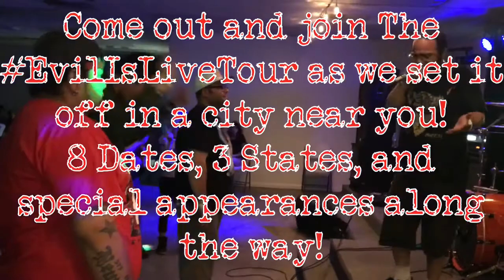The Evil Is Live Tour 2017 (PROMO VIDEO)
featuring; Septicemia Records (NM) & Magadino The Chemist (TX)
Live On The EvilIsLiveTour hitting New Mexico, Colorado, California, and Texas!!! Check out the dates below;
6/1/17 - The Evil Is Live Tour in Santa Fe,NM at Underground At Evangelos / 21+ Ages / 9pm / Live Art by: Legun1989

6/2/17 - The Evil Is Live Tour in Farmington,NM at Studio 18 / All Ages / 7pm / guest appearance by: TyRant(AZ) / Live Art by: Legun1989

6/3/17 - The Evil Is Live Tour Colorado Springs, CO at Speakeasy Vape Lounge and Cannabis Club SEVL / 21+ Ages / 8pm / guest appearances by: Statik G(CO), MC-X & Steady Dope(NM), DJ Shatter(NM), Live Art by: Mista Jroc / & special guest hosts; The Real Stoner High Girls Colorado Chapter

6/5/17 - The Evil Is Live Tour in Riverside,CA at The MTL Concert Venue and Lounge / 21+ Ages / 7pm / guest appearances by: The BeatJackers(CA), Flesh-N-Blood(CO), G$-BH(NM)

6/7/17 - Cancelled!

6/9/17 - The Evil Is Live Tour in Lubbock,TX at Depot District Oyster Bar / 21+ Ages / 7pm / guest appearance by: Dmize(NM), Flesh-N-Blood(CO)

6/10/17 - The Evil Is Live Tour in Gallup,NM at Juggernaut Music / All Ages / 7pm / guest appearance by: Dmize(NM), Flesh-N-Blood(CO)

6/12/17 - The Evil Is Live Tour in Albuquerque,NM at Moonlight Lounge / 21+ Ages / 8pm / guest appearance by: Dipso Dranks f.k.a. Lil Trece (Luis Rodriguez) Da Lab Of Entrapment Entertainment of ex-Sadiztik Productionz scheduled to perform "Sacred Sacrifices" & "Vampires" w/ Sepsis as a semi-reunion performance!!!

About the artists on tour;
Septicemia Records - Albuquerque, New Mexico based label with multiple artists and genres. On this tour you will see artists such as Sepsis & Dr.Gloom (Tortu-R-us), Joker Smurf, C3, Baby Droopy and a special appearance in Colorado by Loc On3. A performance that has opened for many national acts, and is guaranteed to make you a fan. Underground flows, varieties of styles, and worth hearing. Opened for; Twisted Insane, AMB, Esham, Potluck, Wrekonize, and more...

Magadino The Chemist (Eric Ness) - from San Antonio, Texas and have been doing music for over 20 years. Musical influences are ICP, Triple Six Mafia, Tech N9ne and Eazy-E. Released 5 albums and am currently working on my 6th. Albums include: The LOCKNESS Monster, The LockNess 2044: The Rebirth, The LockNess: Remanifested, Between the Light and The Darkness, and Sleepy Hollow.

SepsisBeats™
Music in background from "Lost Boy" by Septicemia Records